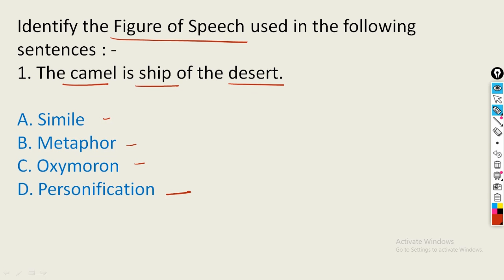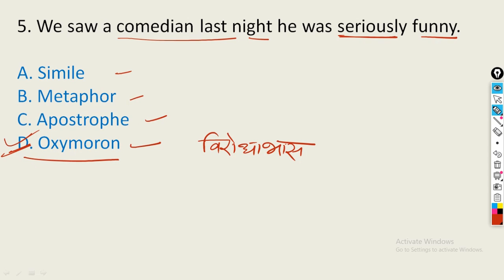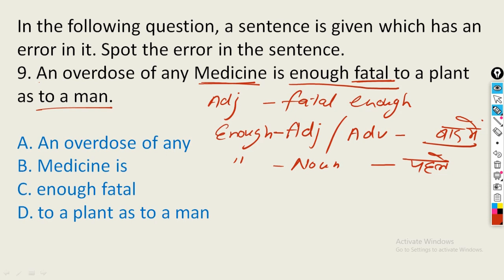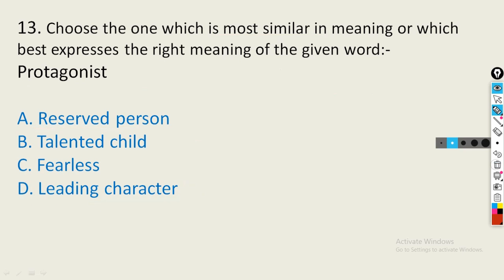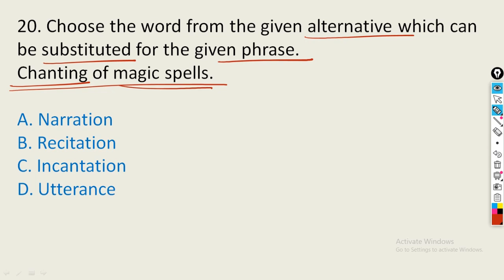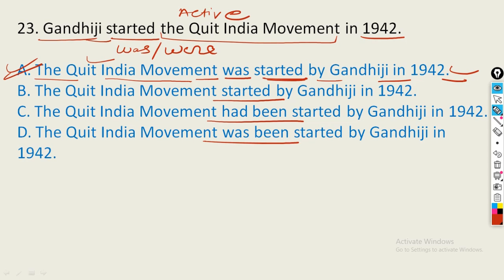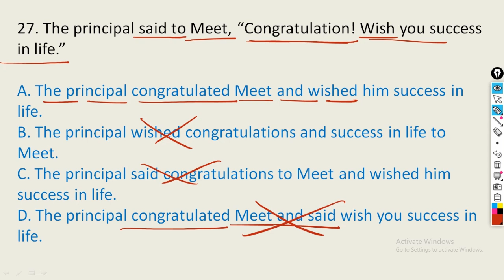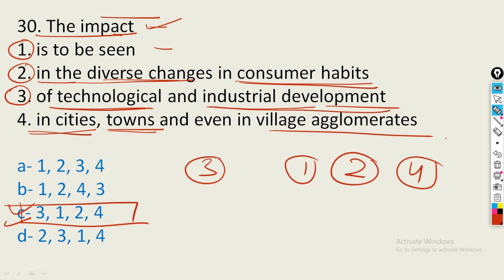UPPCL Executive Assistant English Practice set - 5 | Uppcl Expected Questions based on Previous year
UPPCL English class
UPPCL English practice set
UPPCL English syllabus